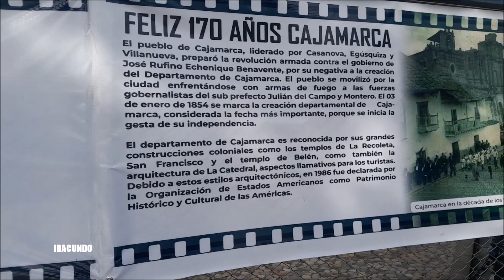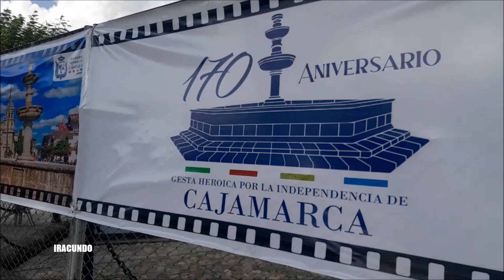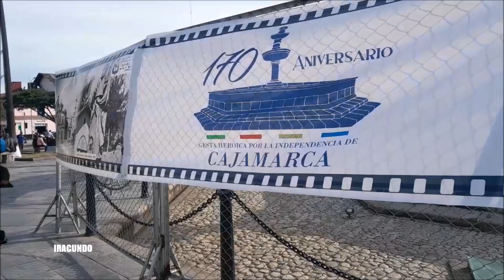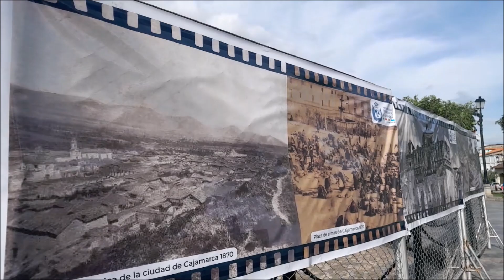Desde la ciudad de CAJAMARCA en Perú.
Vistas de un recorrido por Cajamarca.